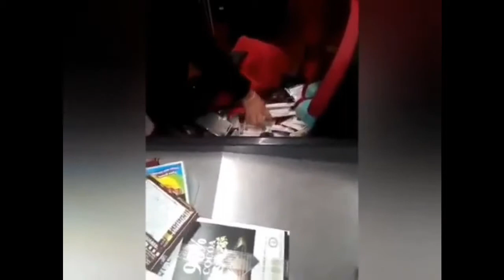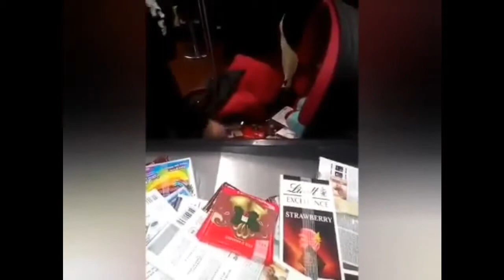FARDEROS Y FARDERAS SEVENTY-SEVEN